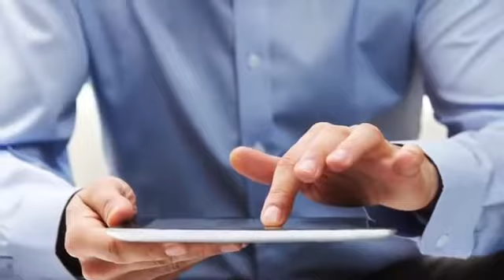Inspiring Leadership through Emotional Intelligence with Richard Boyatzis